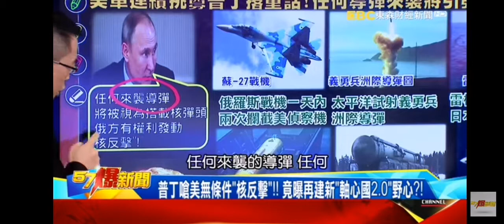俄罗斯、中国、伊朗 联合对付美国集团